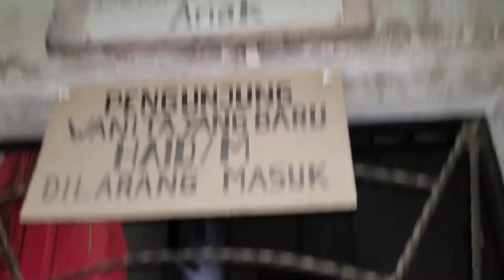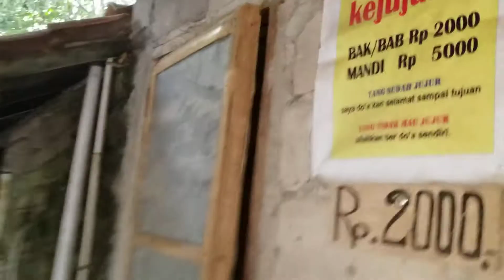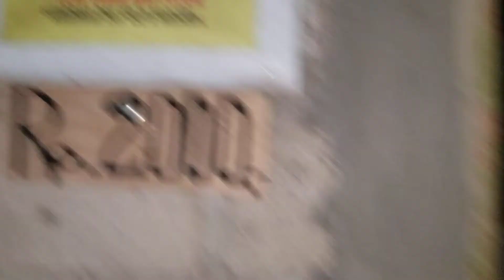Offroad Merapi - 14 April 2021(1)